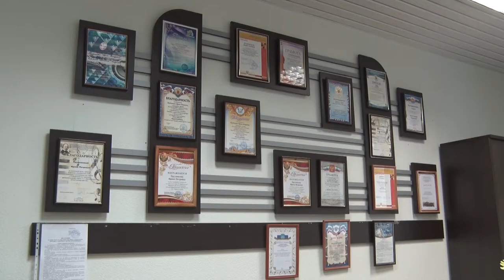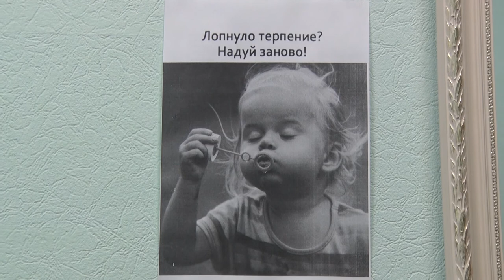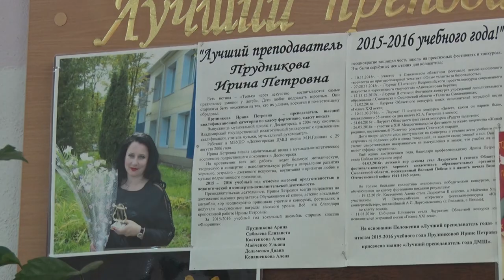Десна-ТВ: Лучший преподаватель года в музыкальной школе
В десногорской музыкальной школе имени Глинки уже на протяжении многих лет есть конкурс, который позволяет определить лучшего педагога года. В следующем сюжете вы узнаете, кто одержал победу в этом году.